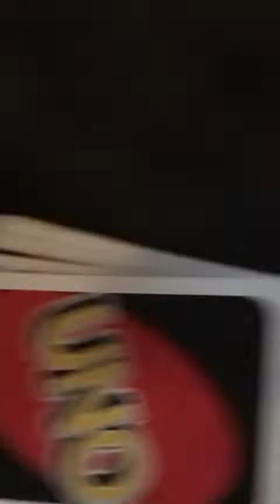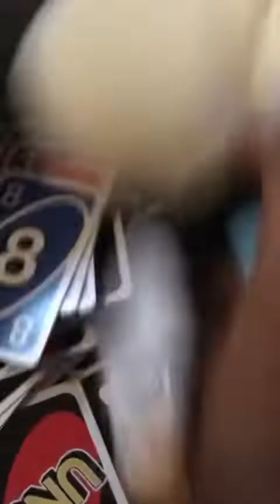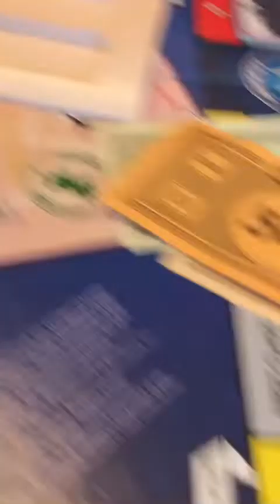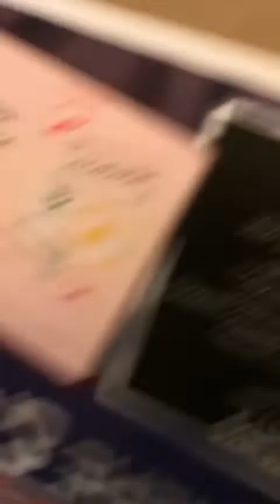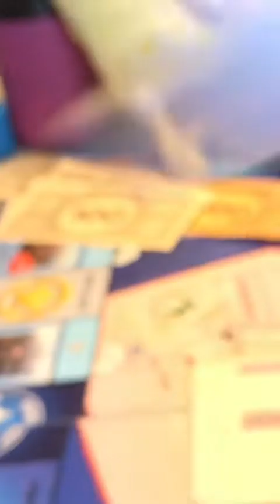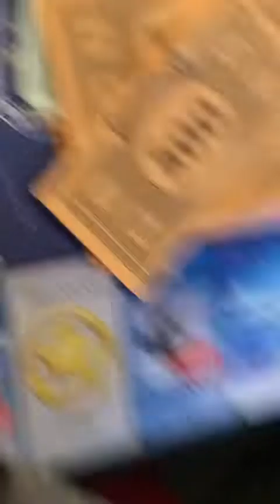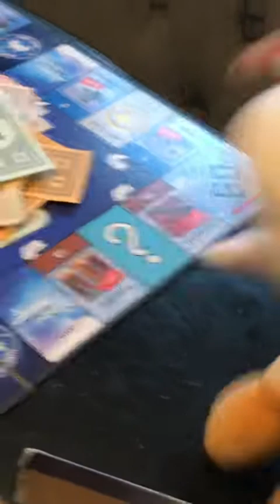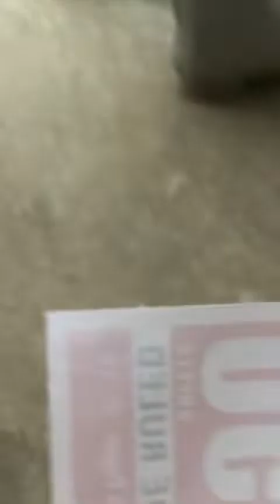Cuphead plush:￼￼Episode 1 all it takes is one roll￼